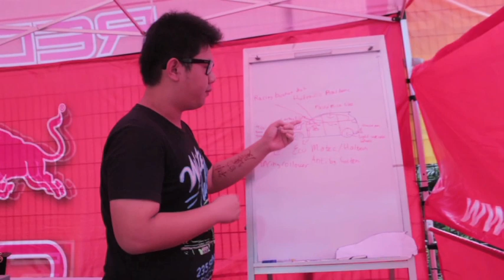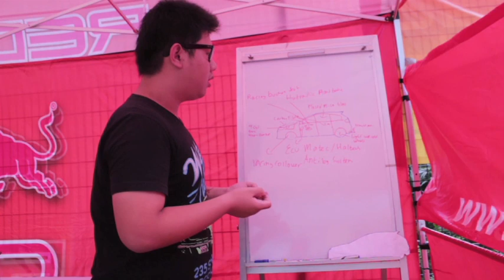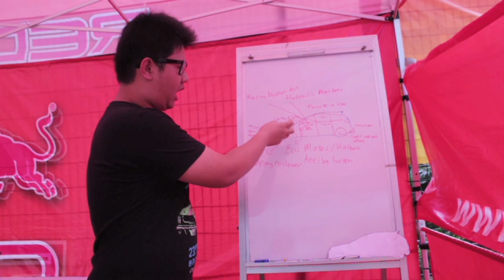Fast Forward Candidate - Allen Bian (Singapore)